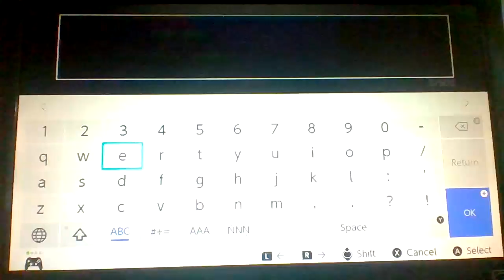Destroying in pvp skywars part 2